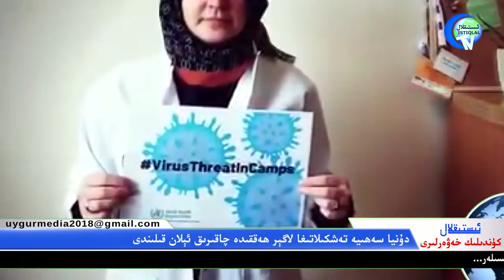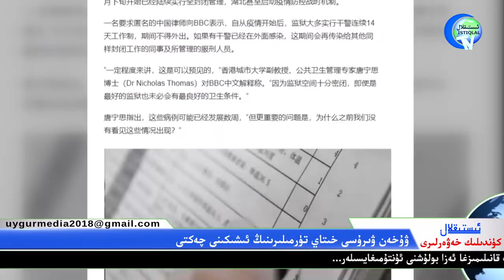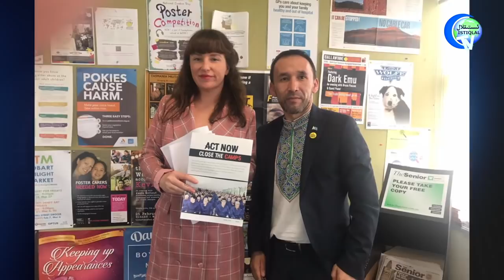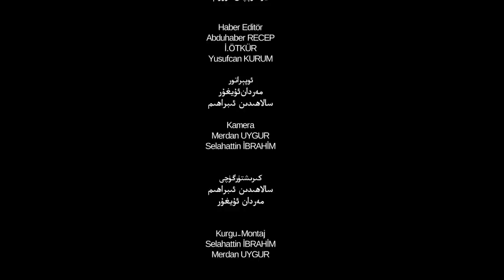ئىستىقلال كۈندىلىك خەۋەرلىرى 2020-02-22، شى غا ۋۇخەن ۋىرۇسى يۇقتىمۇ؟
İstiqlaltv kundilik xewerliri 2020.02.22 / Xi gha wuhen virusi yuqtimu?